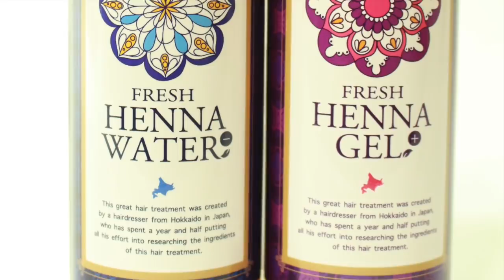【ばっさり ベリーショート 黒髪から】女子高校生にも人気 レディース かっこいい 短めアレンジ かわいい 大人可愛い 刈り上げ女子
HAIYAMAKASHI
LINE@：＠haiyamakashi